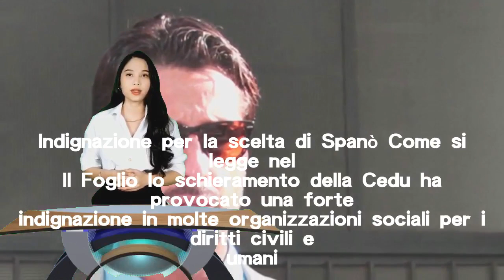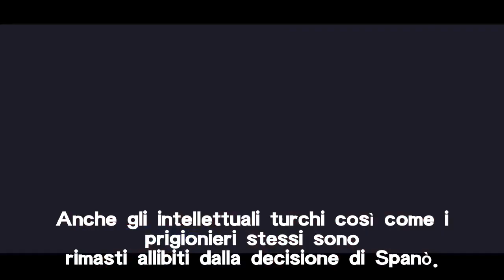La Cedu respinge scarcerazione di Aytac Unsal. Indignazione diffusa tra le associazioni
Ordinata la scarcerazione di Unsal per motivi di salute ma la Cedu rifiuta. Spanò accetta laurea ad honoris causa da Università di Istanbul.